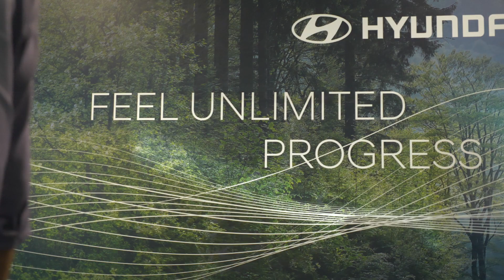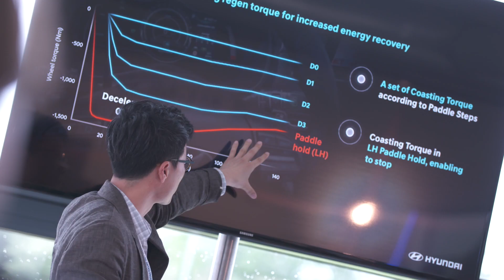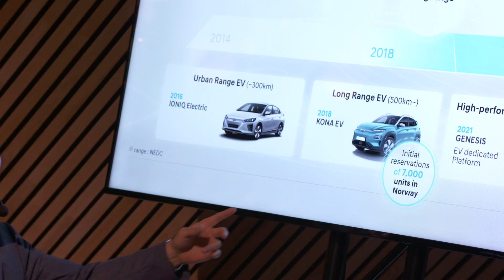Hyundai Future Mobility Test Drive - Kona EV & Nexo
The All-New Hyundai NEXO strengthens Hyundai Motor’s commitment to a cleaner future
    With the ix35 Fuel Cell, Hyundai Motor was the first car manufacturer to commercialise hydrogen in a production model with more fuel cell cars on European roads than all other brands combined
    Hyundai Motor again takes the lead in fuel cell electric vehicles, offering the most advanced technology on the market with autonomous driving capabilities and the strongest powertrain in the segment
    The Next-Generation fuel cell vehicle shows what future driving will look like and lets customers experience the future with autonomous driving capabilities like Remote Parking and other innovative convenience features such as Blind Spot View Monitor
    With an estimated driving range of up to 666 km (under WLTP testing) NEXO customers benefit from the longest hydrogen-powered capacity currently available, which is comparable to that of cars with a combustion engine
    The All-New NEXO is characterised by a pure and calm design with optimised features for aerodynamics improving the air flow and reducing air resistance
    State-of-the-art connectivity and navigation system with 12.3-inch colour LCD touchscreen featuring seamless LCD cover glass and split-screen function for high customer usability
    NEXO offers advanced active safety features – the Lane Following Assist, a Hyundai first, automatically adjusts steering to assist the driver to keep in the centre of the lane

    With the launch of the All-New Kona Electric, Hyundai Motor is offering the first fully-electric subcompact SUV on the European market.
    The All-New Kona Electric is a car of no compromise, combining Hyundai’s progressive SUV style and a zero-emission electric powertrain.
    The new model in Hyundai’s eco line-up is available with two different powertrain versions, offering an outstanding range of 482 kilometres (WLTP).
    The first fully-electric subcompact SUV features a unique exterior design with closed grille and a dedicated centre console in the interior for intuitive operation of the shift-by-wire module.
    The All-New Kona Electric carries the same expressive design and 'go-anywhere' attitude of the regular Kona.
    Thanks to its roominess, the All-New Kona Electric is a versatile car, making it suitable for everyday use.
    The new 7-inch supervision cluster provides relevant driving information, additionally the combiner head-up display projects it directly to the driver’s line of sight.
    The All-New Kona Electric offers a wide range of active Hyundai SmartSense safety features.